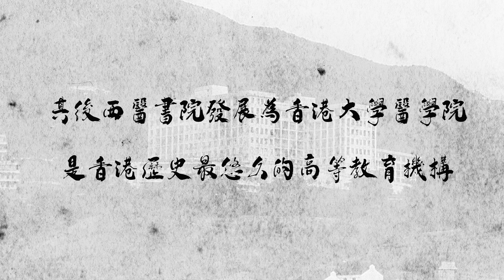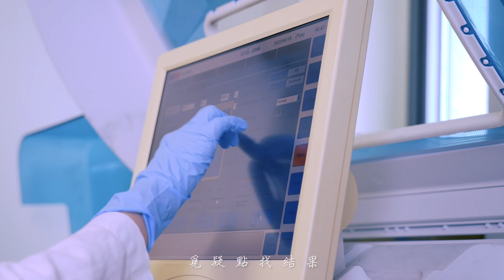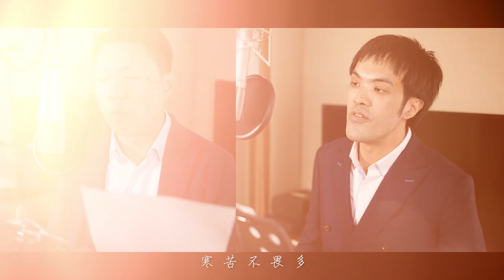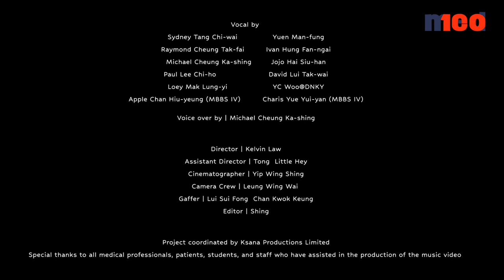《內有乾坤》 – 香港大學內科學系100周年紀念歌曲 HKU Department of Medicine Centenary Song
為慶祝香港大學內科學系成立100周年，港大內科學系特意製作紀念歌曲《內有乾坤》。

作曲: 鄧智偉
填詞: 張嘉盛、YC WOO@DNKY
監製: 趙增熹
歌唱指導: 梁偉基
編曲: 張人傑
主唱:
鄧智偉  袁孟峰  張德輝  孔繁毅  張嘉盛
奚小嫻  李智豪  呂德威  麥龍兒  胡裕初
陳曉陽 (MBBS Year 4)  余睿恩 (MBBS Year 4)

原始的最初
不免困惱奈何
疾病像惡魔
肆虐香江風雨多
城西的那方
光照遍染巍峨
栽種一片杏林將愛播

風濕心肺肝 腦皮腎熱血也襄助
可分泌力量助免疫
腫瘤感染受控退災禍
歸宗於百川經百載
名內科通識的好貨
搖身福爾摩 覓疑點找結果
專注於看問聞切啄又磨

從醫的最初
矢志濟世華佗
教學願創新
此際當春師友歌
寒苦不畏多
研究奮力破
曲韻千里耀洋廣播

風濕心肺肝 老皮腎熱血也襄助
和心思切磋 今我勝舊我
應背起往昔未來的功過
蠶絲輕吐出 錦繡千星滿顆
當記取拼盡韶光抖擻過

Voice over by Michael Cheung Ka Shing
Produced by Chiu Tsang Hei
Vocal produced by Day Leung
Arranged by Andy Cheung
Project coordination: Ksana Productions Limited